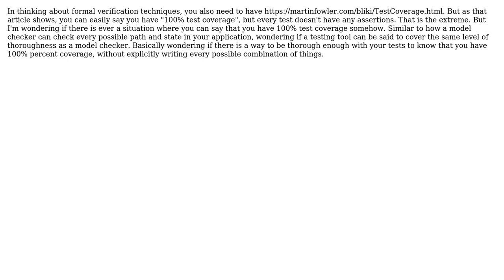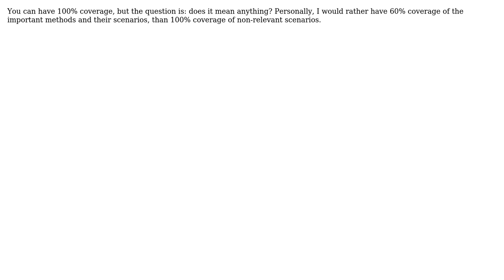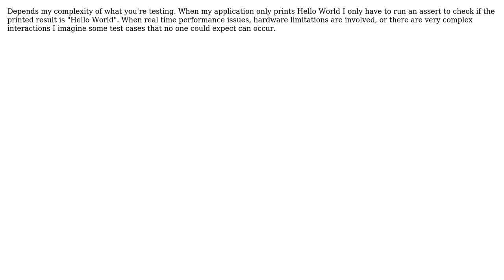Software Engineering: If 100% test coverage is possible (4 Solutions!!)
Software Engineering: If 100% test coverage is possible

With thanks & praise to God, and with thanks to the many people who have made this project possible! | Content (except music & images) licensed under CC BY-SA | Music | Images & others | With thanks to user svidgen user Peeyush Kushwaha user Lance Pollard user HilaB user deathbombs and the Stack Exchange Network Trademarks are property of their respective owners. You are responsible for your own actions.